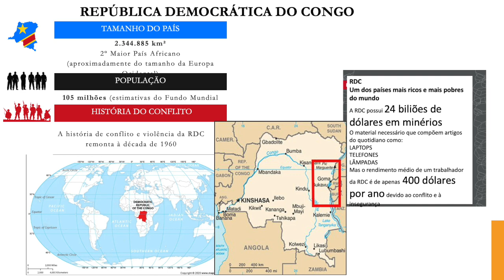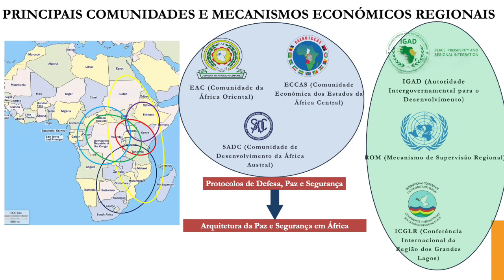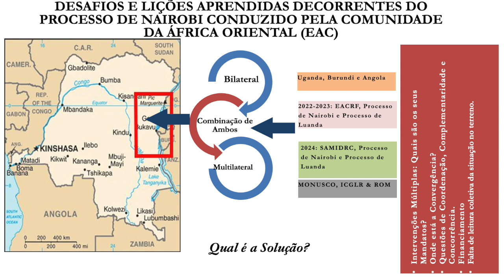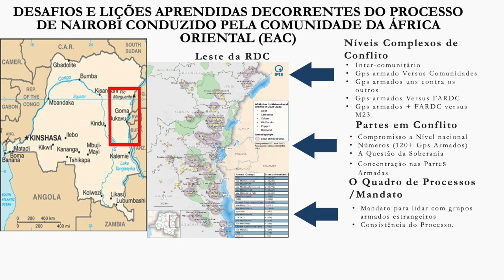Respostas regionais e internacionais aos desafios de segurança - Elijah Mwanyika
Objetivos:
• Examinar estratégias e boas práticas para mitigar os conflitos, incluindo a mediação, o envolvimento diplomático e a defesa.
• Avaliar os pontos fortes e fracos das políticas regionais de segurança e defesa, bem como os mecanismos regionais para as operações de apoio à paz, na abordagem dos desafios à segurança regional.